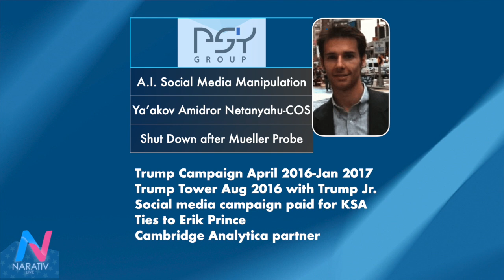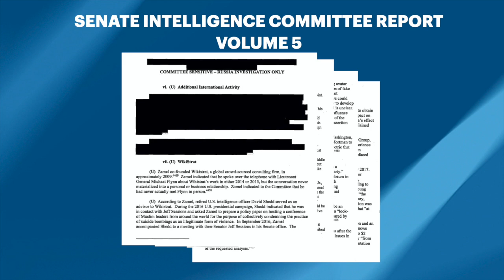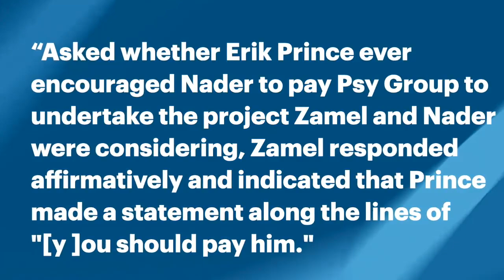Prince of Proxy: China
What role did China play in electing Donald Trump? That question has largely evaded Trump-Russia watchers but we can now begin to it. Gregg Smith is the former CEO of a Chinese logistics firm Frontier Services Group. He is also a close associate of mercenary Erik Prince, one of Donald Trump's key advisors in 2016.  Smith joins Zev Shalev and Eric Garland to discuss the role China and Israel played in electing Trump.